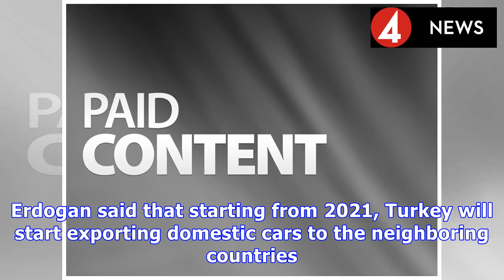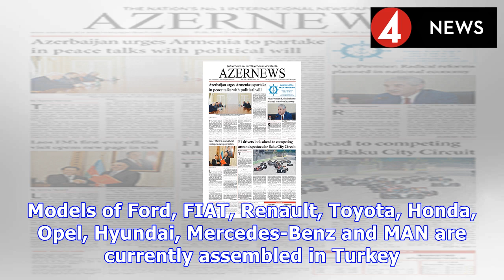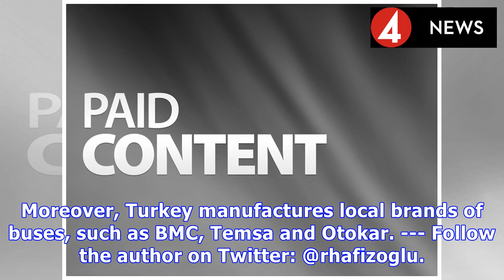erdoğan : Erdogan announces companies for domestic car manufacturing in turkey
Erdogan announces companies for domestic car manufacturing in turkey